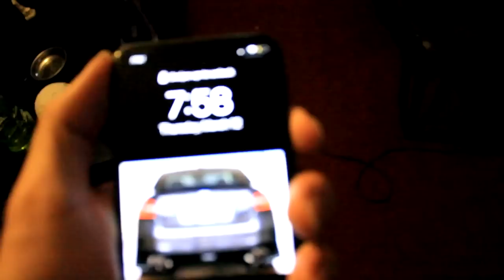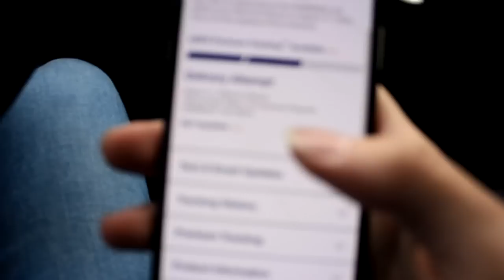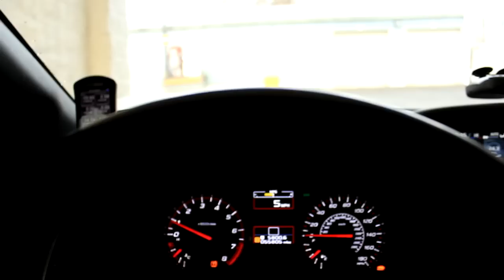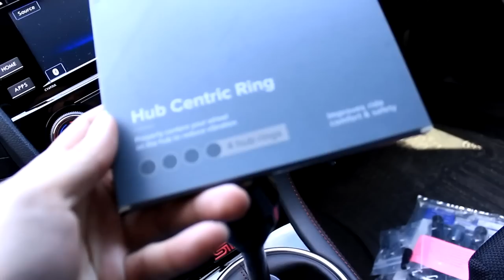The Wheels She Deserve! My WRX gets NEW Meaty TIRE and WHEEL Set UP!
How are you all doing everybody? In this tragic time with the Covid-19 Virus i hope you all stay safe! I will still be uploading for you guys considering the circumstance!

Instigram: itsactuallycalvin/itsmywrx

Last video!